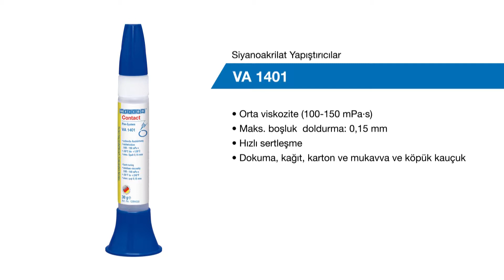VA 1401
- Orta viskozite (100-150 mPa.s)
- Maks. boşluk  doldurma: 0,15 mm
- Hızlı sertleşme
- Dokuma, kağıt, karton ve mukavva ve köpük kauçuk